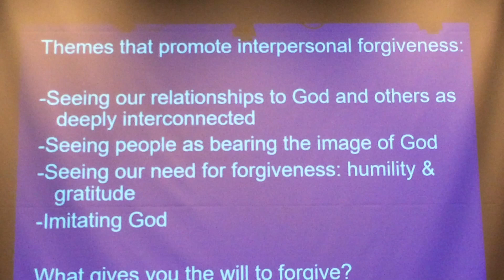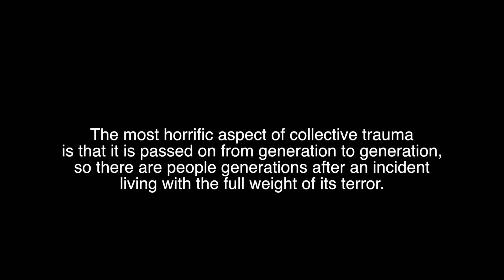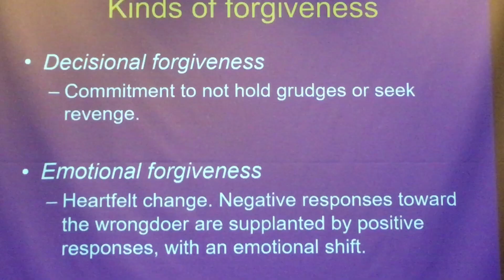Journey to Nickel Mines -- CAS W40 Final Project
Summary of the project:  On October 2nd, 2006, in Nickel Mines, PA, "Man enters Amish schoolhouse and opens fire."  A man shot ten girls, killing six.  The Amish responded with forgiveness, extending condolences to his widow and children, and the nation reacted with confusion, among other things.
Jessica Dickey wrote a play, called "The Amish Project", as a response.  My school put on this play, and we had a class to go along with it where we talked about the incident, others like it, and forgiveness.  We had final projects to respond to the shooting or forgiveness in a creative way.  This is mine.
Excerpt from my artist's statement:  First, let us acknowledge that this documentary/video journal is a mess.  It’s a 25-minute mess.  That probably comes from the fact that it’s my first attempt at making anything similar to a documentary, but also that I was super ambitious and wanted to do this topic justice.